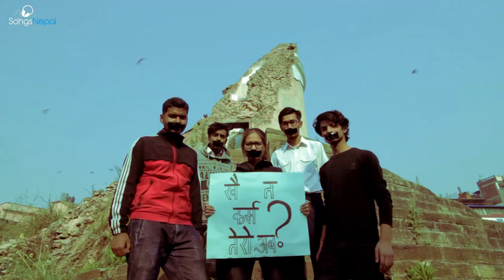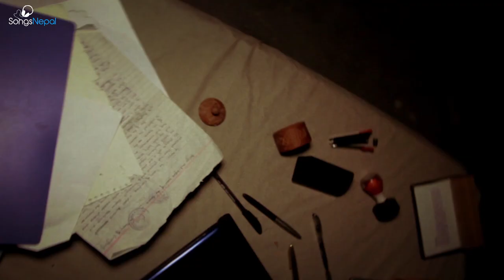Kaichi - TRI-ANKA | New Nepali Thrash Metal Song 2017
New Nepali Progressive Rock (Thrash Metal) Song "Kaichi" by TRI-ANKA

Band: TRI-ANKA
Lyrics: Rikesh Tandukar and Sudhanshu Acharya
Recorded At: Anil Studios

Direction / Cinematography / Edit: Saroj Kumar Chauhan

A Presentation of InkLight Studio Production.

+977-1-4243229